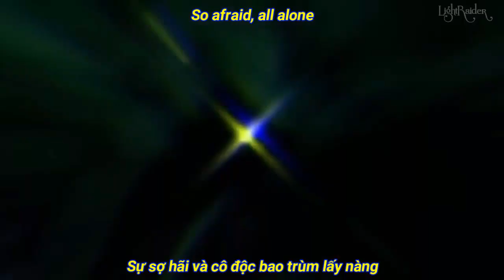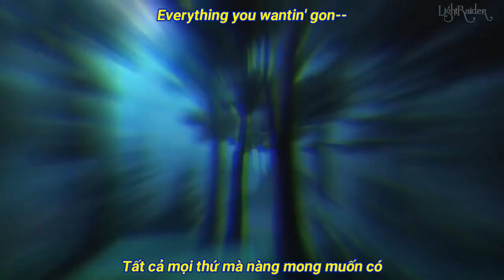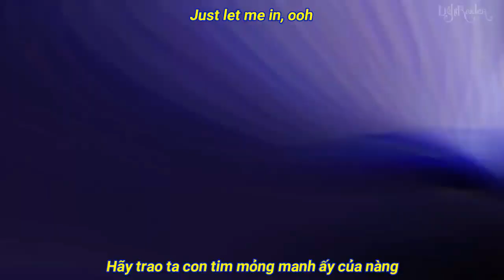(Lyrics & Vietsub) Alan Waker - Lily ft. K-319 & Emelie Hollow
Anime:
- Violet evergarden
- Snow white with red hair
- Yona of the dawn
- The ancient magus bride

Facebook thành viên Rock Rabbit:
- Rock Rabbit:

Bài hát có thể hiểu theo rất nhiều ý nghĩa, nhưng ý nghĩa được số đông fans hâm mộ đồng ý nhất, đó là:
- She grew up within her castle walls: Lily là một cô gái lớn lên trong sự che chở của gia đình.
- Now and then she tried to run: Nhiều lần cô đã có ý định phá vỡ lớp vỏ bọc ấy và bước ra ngoài.
- She went in the woods away: Khu rừng (wood) được ví như tình yêu, thứ mà cô luôn tò mò muốn biết.
- They warned her, don’t go there: Người thân dặn dò cô không nên vướng vào chuyện tình cảm vì rất dễ bị lợi dụng,..
- It told her, don’t you worry just...just let me in...ohh: Cả đoạn này là những lời ngon ngọt của chàng trai để tỏ tình với cô.
- She knew she was hypnotized and walking on cold thin ice: Cô biết mình bị mù quáng trong tình yêu, tình yêu của cô cũng giống tảng băng mỏng kia, có thể tan vỡ bất cứ lúc nào
- Then it broke, and she awoke again, Then she ran faster and start screaming, is there someone out there? Please help me, come get me: Khi tảng băng ấy vỡ (tình yêu đổ vỡ), cô đau khổ và tuyệt vọng, kêu gọi sự giúp đỡ của mọi người (có thể là người thân của cô).